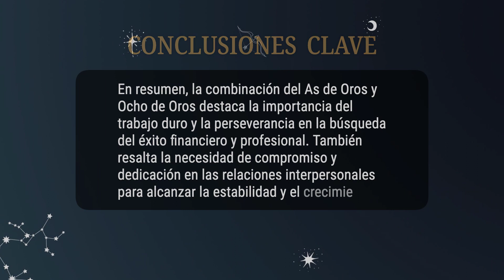As de Oros & Ocho de Oros 💡COMBINACIONES DEL TAROT Y SU SIGNIFICADO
En resumen, la combinación del As de Oros y Ocho de Oros destaca la importancia del trabajo duro y la perseverancia en la búsqueda del éxito financiero y profesional. También resalta la necesidad de compromiso y dedicación en las relaciones interpersonales para alcanzar la estabilidad y el crecimiento.